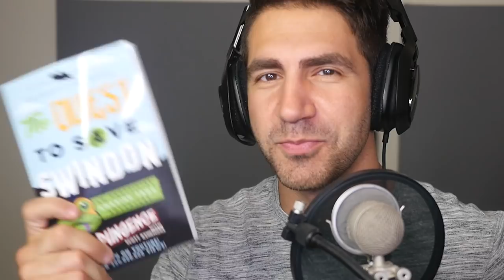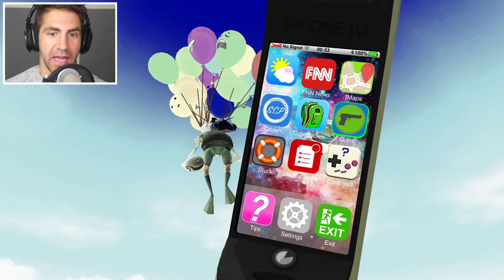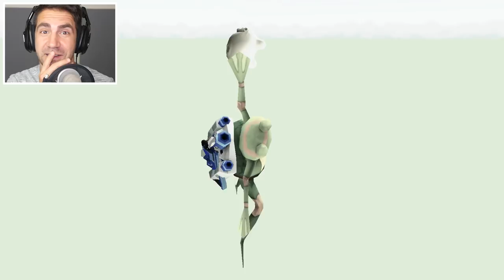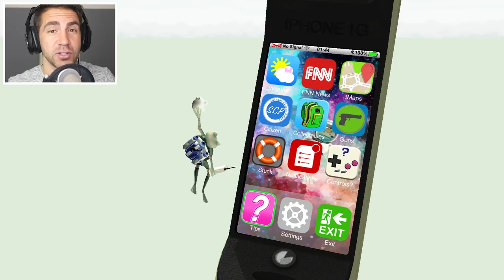HOW HIGH CAN THE TMNT FROG FLY WITH THE BALLOON JETPACK?! - Amazing Frog - Part 145 | Pungence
Amazing Frog gameplay continues! The Amazing Frog is one of those sandbox games like Gmod or Goat Simulator, created by Fayju Games. You play as a frog superhero in an open world, and you can explore lots of interactive objects, NPC's and create your own experience! In this series, I quickly find out that this frog truly is an amazing frog, and there are plenty of funny moments along the way. I'm playing the game on PC, and I'm using an Xbox 360 controller. This is one of my favorite sandbox games of 2015!

Get my book "The Quest to Save Swindon" here! Hard copy Kindle

Description of the game by Fayju: Amazing Frog? is the original Parkour openworld buffet of bonkers physics sandbox gameplay.

Out goal is to create an indie, GTA style, online multiplayer, ragdoll frog, physics sandbox version of Swindon, featuring massive landscapes .. made my 2 people. We really need your support.

I hope you guys enjoyed this Amazing Frog gameplay! You're awesome! :D

Vine: Pungence

"Zombie Rock" - Audionautix.com
"Detective" - Jewelbeat.com
"Playful Penny" - Jewelbeat.com
"King of Comedy" - Jewelbeat.com
"Too Adventurous" - Jewelbeat.com
"Lynx" - Filmstro.com
"Panthera" - Filmstro.com